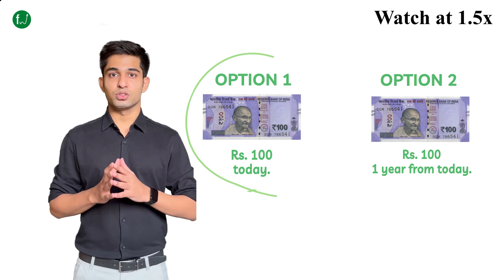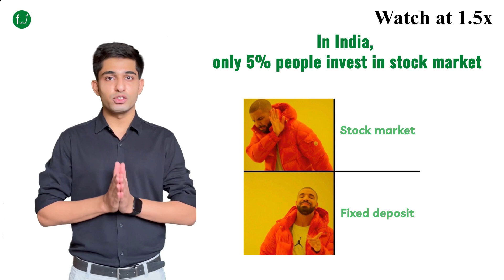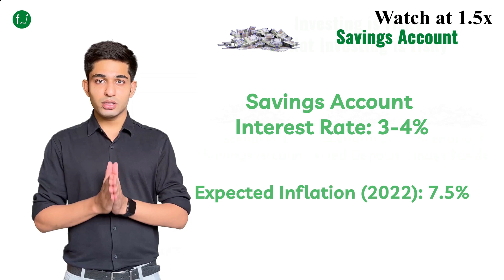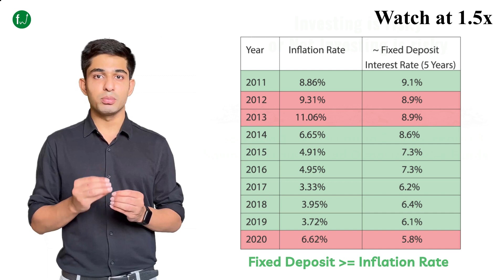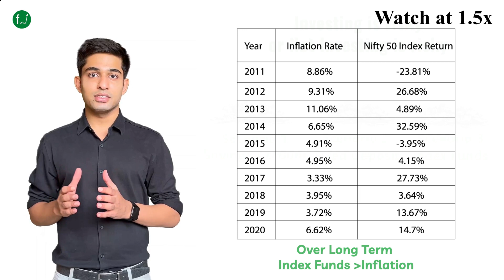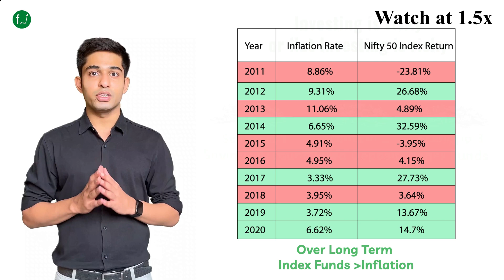Not Investing can be Riskier than Investing. Here's Data to prove it.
In this video, we compare Inflation with the returns offered by Savings Accounts, Fixed Deposits and Index Funds in the last decade.

Which of these options do you invest in the most.